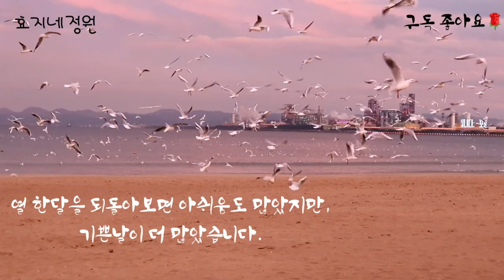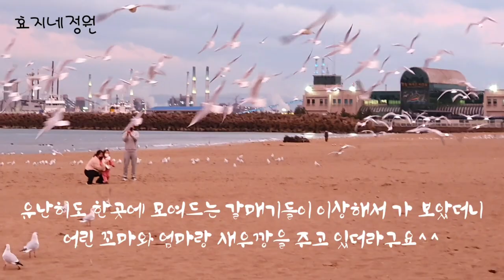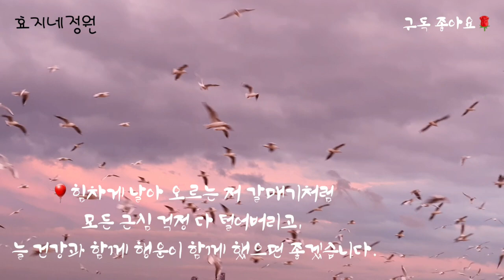12월을 맞이하면서 갈매기 새우깡 쟁탈전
12월을 맞이하면서 갈매기들의 새우깡 쟁탈전!

노래 Fiesta de la Vida
아티스트 Aaron Kenny